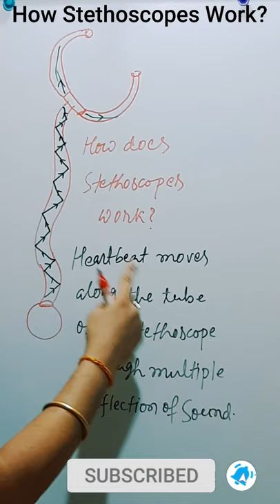How Does Stethoscope work? Physics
how Stethoscopes work?

Your Query :-
sound class 9 physics
Stethoscopes working